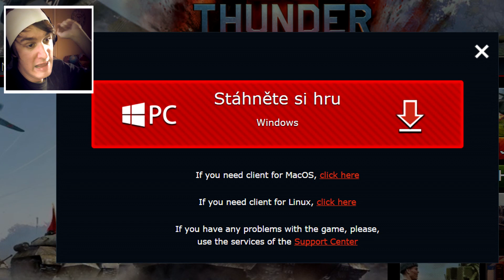WAR THUNDER - "Tankový Praporník" (by PeŤan)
● MŮJ NICK: ptngms
POUŽITÁ HUDBA
► Modestep - Another Day (Ft. Popeska) (xKore Remix)